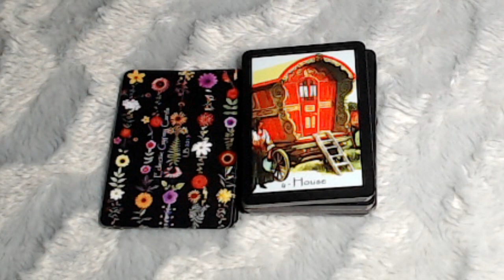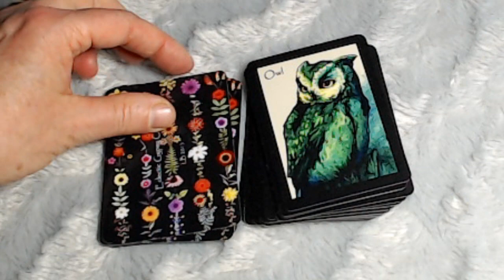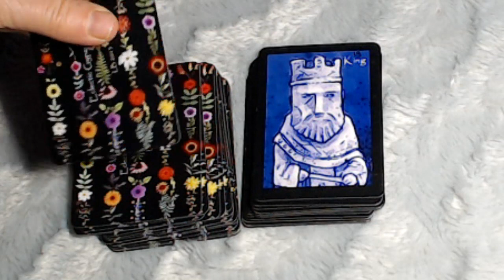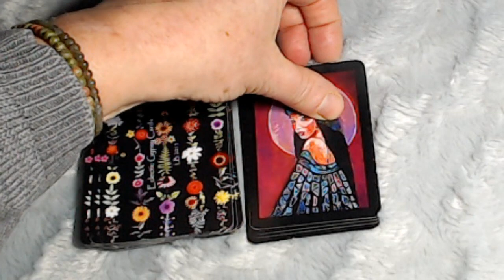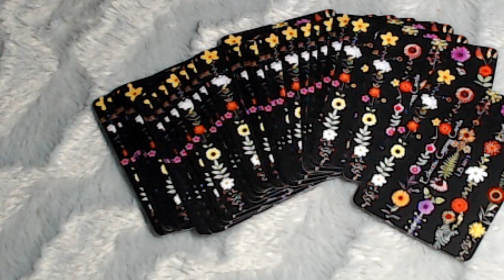Review du Eclectic Gypsy Cards